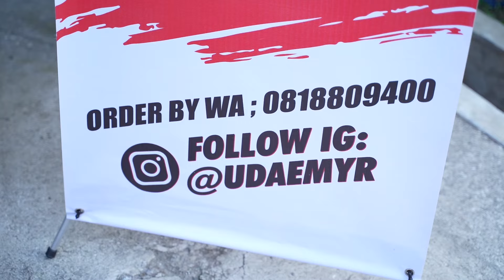Aqeela penentu kemenangan team ??? @Gense7en Charity Match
Thankyou guys udah nyempetin nonton video aku , Jangan lupa like dan comment yaaa, dan kalau kalian ada ide untuk konten aku selanjutnya jangan lupa komentar yahh  dan jangan lupa share dan subscribe thankyou guys ,